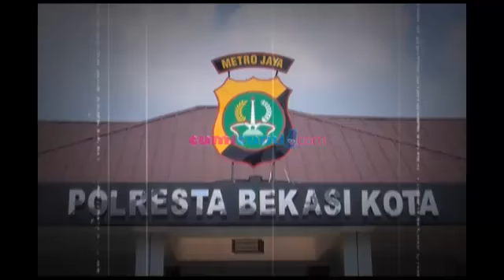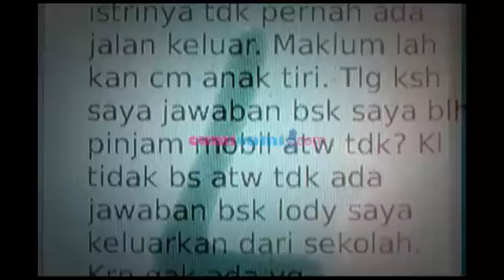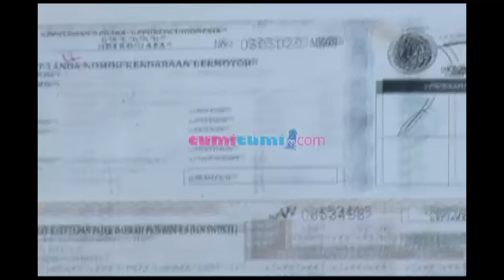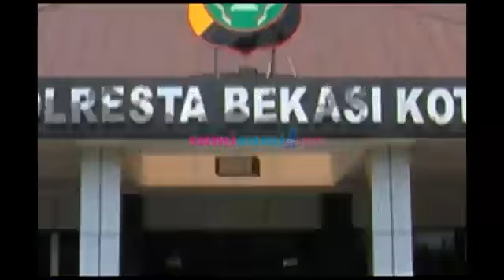Dea Mirella Terancam Empat Tahun Penjara - Seleb On Cam 03 Juni 2014